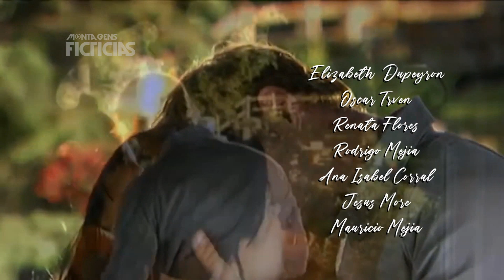Abertura Traduzida de Cuidado com o Anjo | Com Maite Perroni e Willian Levy